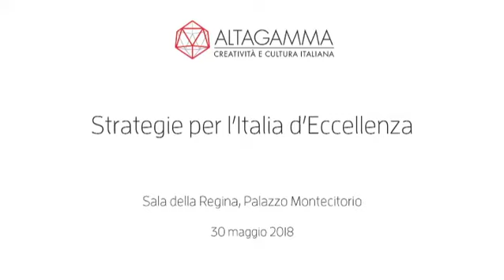STRATEGIE PER L'ITALIA D'ECCELLENZA - parte 4 - Panel Strategie di Formazione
30 maggio 2018. Nel corso della Consulta Strategica di Altagamma a Palazzo Montecitorio, presentazione e discussione del lento "Altagamma. Strategie per l'Italia di Eccellenza".
Parte 4 - Nicola Porro coordina il panel sulle Strategie di formazione: Giovanni Brugnoli, Vice Presidente per le Risorse Umane di Confindustria, Ferruccio Resta, Rettore del Politecnico di Milano, Arduino Salatin, Preside dell’Istituto Universitario Salesiano Venezia, consulente del MIUR e coordinatore del progetto Formazione di Altagamma e  Gianmario Verona, Rettore dell’Università Luigi Bocconi.